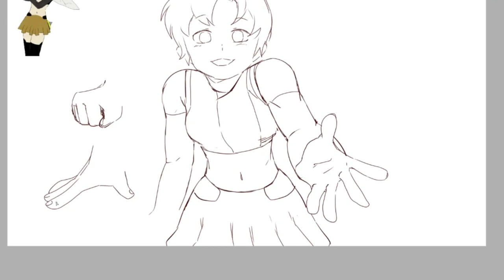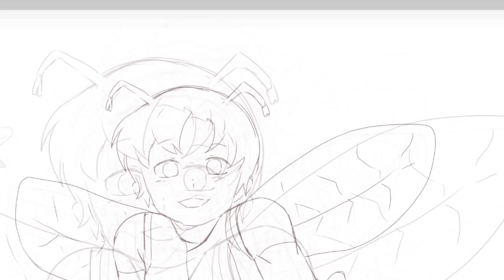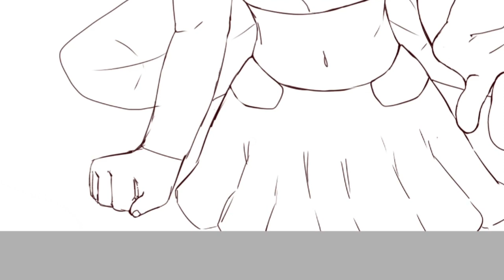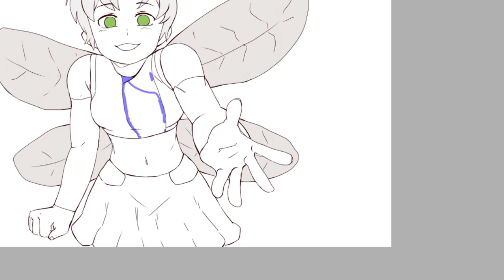How to Draw Vivian! (SHORT VERSION) (Commission by Beedrillovana)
🎵 Song: Kubbi __ Plume